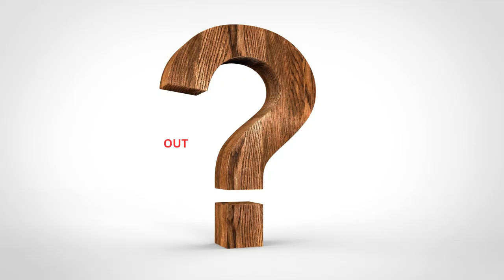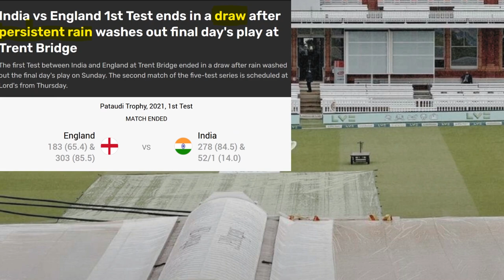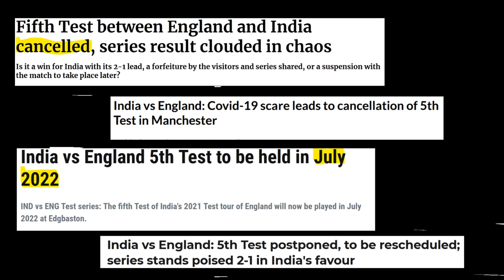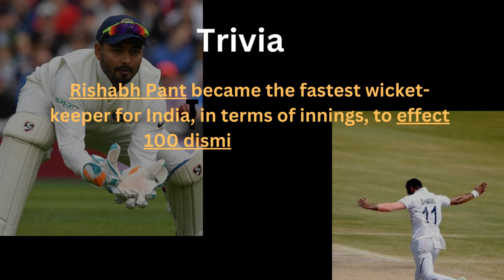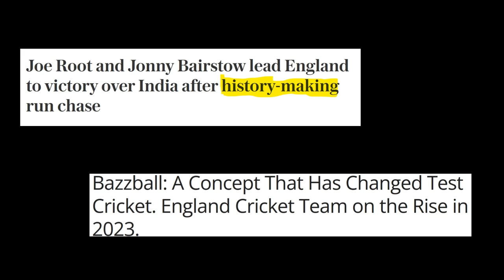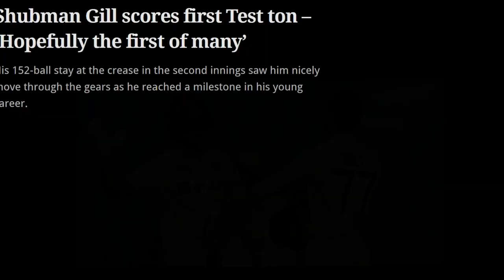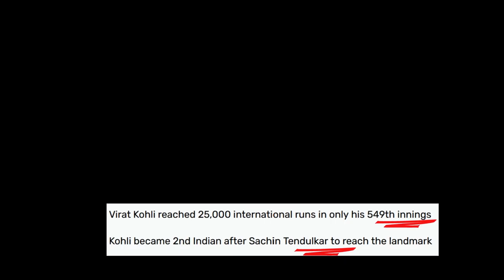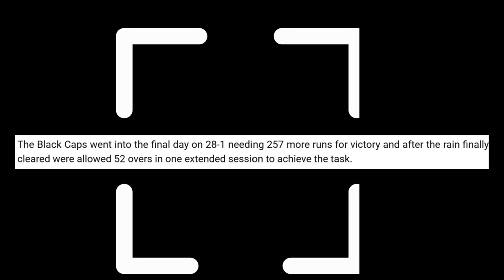How India Qualified for WTC2023 | Road to WTC Finals | IND Vs AUS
This video narrates the journey of Indian test team for WTC finals.
It describes the ups and downs that India went through the 2 years of the WTC cycle and how at last it was New Zealand who helped India qualify for the WTC finals at the Oval

ind vs aus wtc final 2023 squad
ind vs aus wtc venue
wtc points table
WTC cycle 2021-23
NZ Vs SL
India Vs SA
India Vs Bangladesh
India Vs Eng
India Vs NZ

Background Sound credits : Thanks to Pixabay for free music